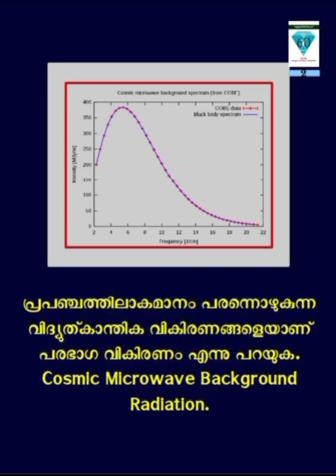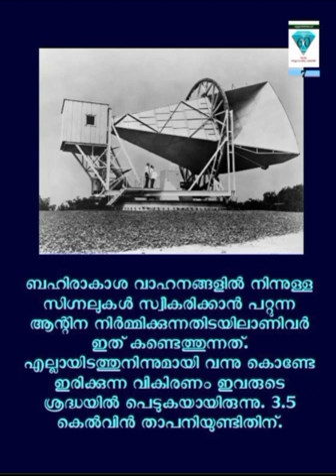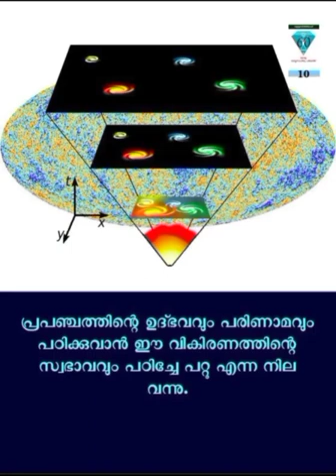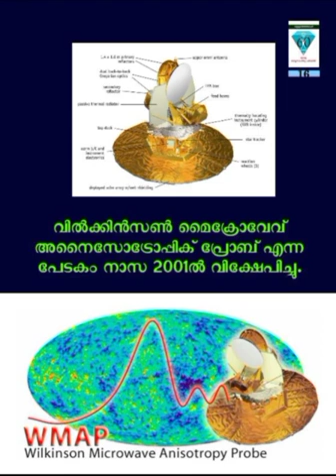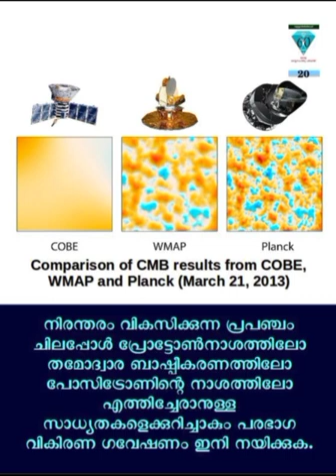പരഭാഗ വികിരണം - ജ്യോതിശാസ്ത്ര പദപരിചയം - 41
പരഭാഗവികിരണം.
വികിരണമെന്നാൽ ഒരു വസ്തുവിൽ നിന്ന് പുറപ്പെടുന്നതാണ്.  അങ്ങിനെയല്ലാത്ത ഒരു വികിരണം ശ്രദ്ധയിൽ പെട്ടു. അത് ഒരു വസ്തുവിൽ നിന്ന് വരുന്നതല്ല എന്നു ബോധ്യമായി. അങ്ങിനെ അതിന് പരഭാഗവികിരണം എന്ന് പേരു വീണു. എന്നാലതിനെ വിടാൻ പറ്റുമോ..?
വിടാതെ പിന്തുടർന്നു.  അങ്ങിനെ മഹാവിസ്ഫോടനകാലത്തെത്തി അന്വേഷണം.

2021 -കേരള ശാസ്ത്രസാഹിത്യ പരിഷത്ത് അറുപതാം വാർഷികം ആഘോഷിക്കുന്ന വേളയിൽ  പരിഷത്ത് പ്രവർത്തകനായ എ.ശ്രീധരൻ  ജ്യോതിശാസ്ത്രത്തിലെ അറുപത് പദങ്ങളെ അകാരാദി ക്രമത്തിൽ പരിചയപ്പെടുത്തുന്നു...

രചന, അവതരണം, നിർമ്മാണം: എ.ശ്രീധരൻ